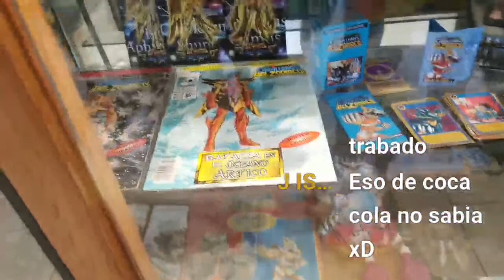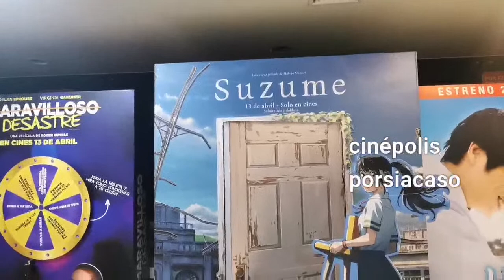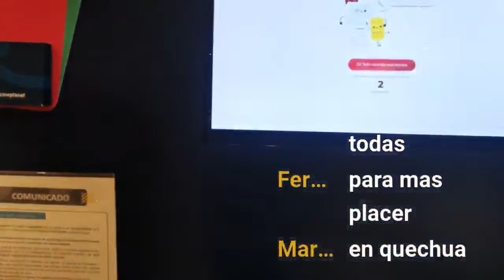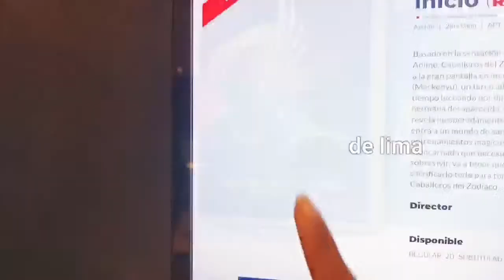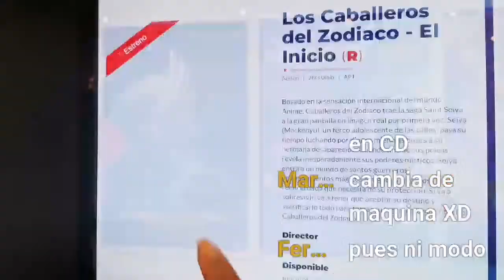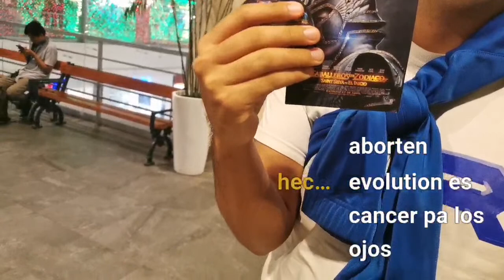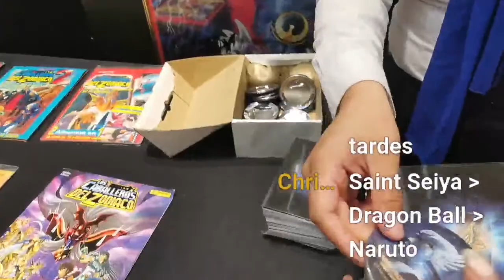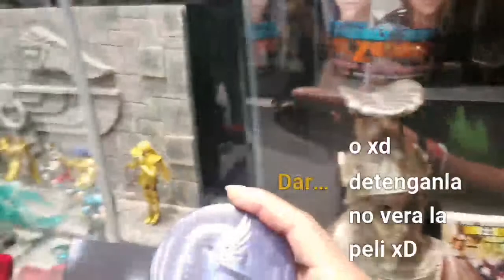ESTUVE CON EL GANADO DE SEIYA - SAINT SEIYA THE BEGINNING 2023